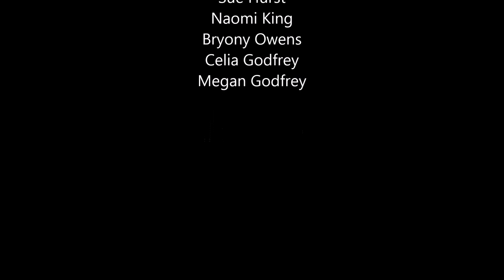Land of the silver birch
Song #14 from 42nd Cardiff Guides

Home of the beaver
Where still the mighty moose
Wanders at will
Blue lake and rocky shore
I will return once more
Boom di-di-eye-di
Boom di-di-eye-di
Boom di-di-eye-di boo-oo-oom

My heart is sick for you, here in the lowlands
I will return to you hills of the north
Boom di-di-eye-di
Boom di-di-eye-di
Boom di-di-eye-di boo-oo-oom

Swift as a silver fish
Canoe of birchbark
Thy mighty waterways carry me forth
Boom di-di-eye-di
Boom di-di-eye-di
Boom di-di-eye-di boo-oo-oom

There where the blue lake lies
I'll set my wigwam
Close to the water's edge silent and still
Boom di-di-eye-di
Boom di-di-eye-di
Boom di-di-eye-di boo-oo-oom